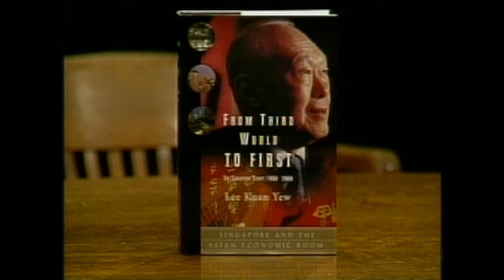Lee Kuan Yew on his book From Third World to First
Join us in this compelling interview with Lee Kuan Yew, the founding father of modern Singapore, as he discusses his influential book, "From Third World to First." The book recounts Singapore's remarkable journey from a small, resource-less island to one of the world's most prosperous nations under Lee's leadership.

In this discussion, Lee sheds light on the strategies, policies, and leadership principles that guided his decision-making process and fundamentally reshaped Singapore's destiny. He shares his unique insights on global geopolitics, economic development, and the challenges he faced while navigating the complexities of nation-building.

Whether you're a student of history, an aspiring leader, or someone intrigued by the marvels of economic transformation, this interview provides a rare glimpse into the mind of one of the 20th century's most effective nation builders. Dive into the story of a man who dedicated his life to his country, leading it to unparalleled growth and prosperity.

Discover the legacy of Lee Kuan Yew and the lessons his journey offers for future generations.

Love our content? Every contribution helps us bring more fascinating insights to you. Thank you for your support!

00:00 Intro
01:23 What are the opportunities for America?
03:11 Rivalry or co-existence and cooperation?
03:40 What should America do to succeed?
04:33 Something to learn from China
05:13 Confucianism and society
06:28 Obligation to less developed countries
07:42 Debt relief is not a panacea
08:55 Source of LKY models and views
09:33 What didn't work in Asia and Europe
10:28 How to feed 2m people
11:22 We tried many things
12:43 Israeli leapfrog
13:22 Singaporean model
14:42 A first world oasis in a third world
15:15 Getting the population behave
17:07 Capital punishment for drugs
18:50 Do you care that they criticise you heavily
20:25 On elections
21:37 On free press
24:22 Escaping economic crisis
24:59 Statism VS individualism
30:11 On Japanese
31:07 On China, Japan and the U.S.
31:53 On Japan economy and development
33:03 Japanese toughness
34:00 On Koreas reunification
34:53 On China-Taiwan reunification
36:03 Deng Xiaoping
36:55 Opening up China
37:17 Saving China
38:07 On giving up power
39:44 On transition of power
42:00 Greatest leader ever met
42:36 On Leadership
43:33 The Golden rule
45:14 On science
46:15 On global risks
47:20 On Henry Kissinger
47:55 On biggest regrets
49:00 On dinner with Deng Xiaoping
51:00 On LKY strongest skill